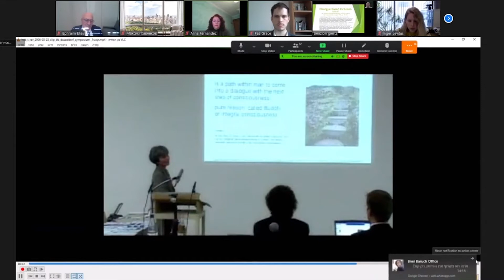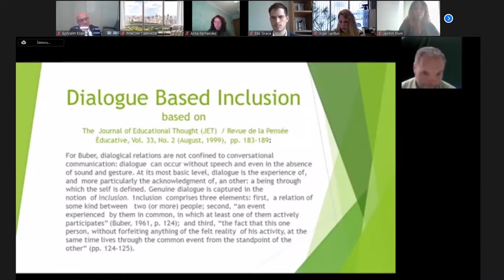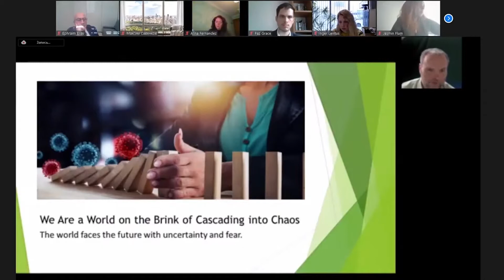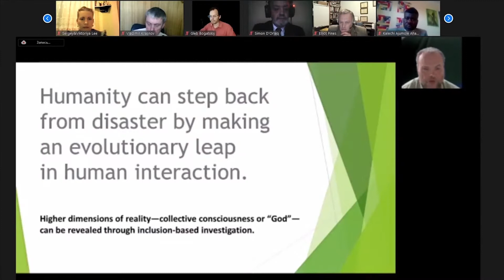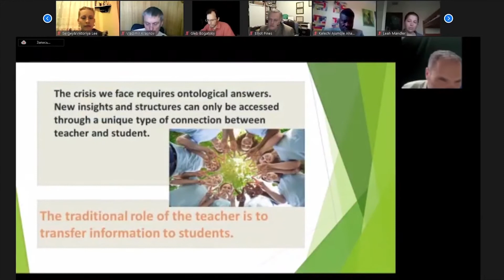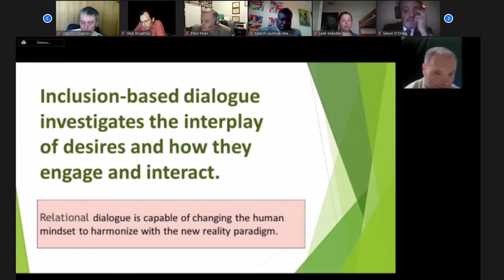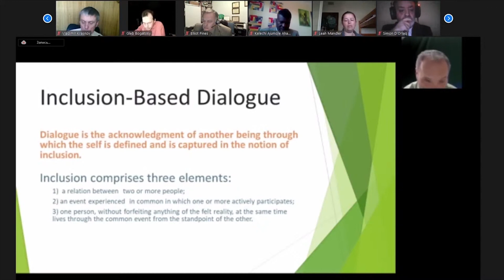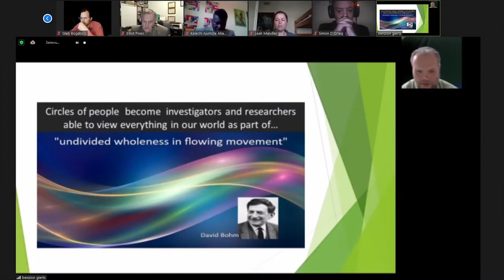Dr. Benzion Giertz - Back from the Brink: Inclusion-Based Dialogue Education for the New Reality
Benzion Giertz PhD, Israel
Back from the Brink: Inclusion-Based Dialogue Education for the New Reality